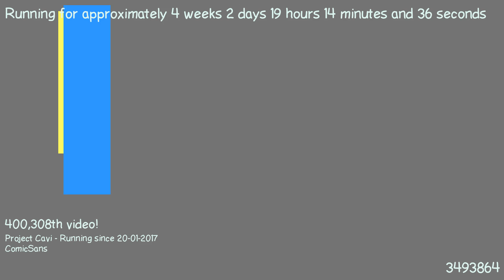1487611150 - Webdriver Cavi - T1